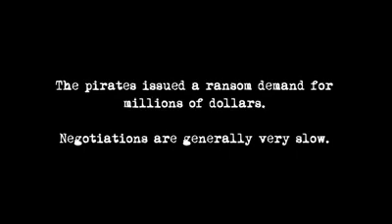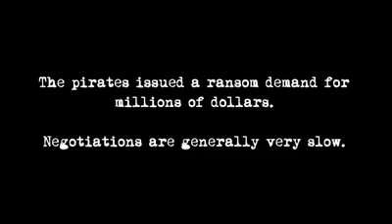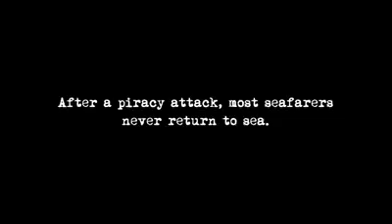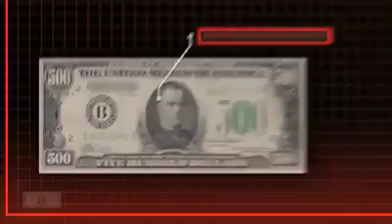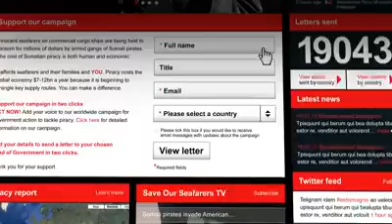inatake ng pirata ang barko at eto ang nangyari! Episode 14